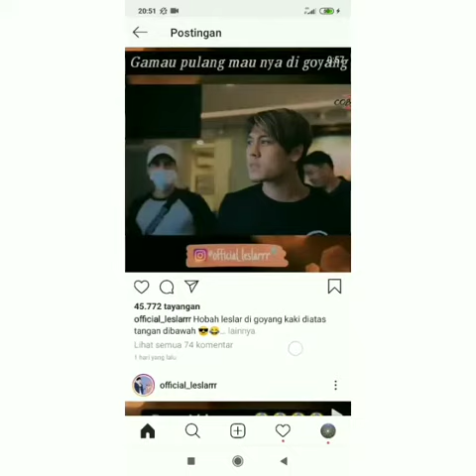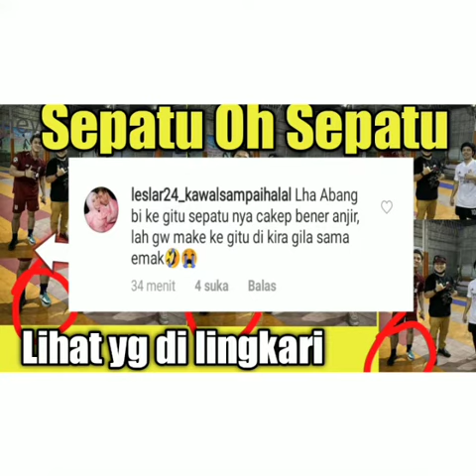Kiyuut,,,,,!!!! Sepatu abang biilar sebelahan,,,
leslar lestybillar Kiyuut,,,,,! Sepatu abang biilar sebelahan,,,